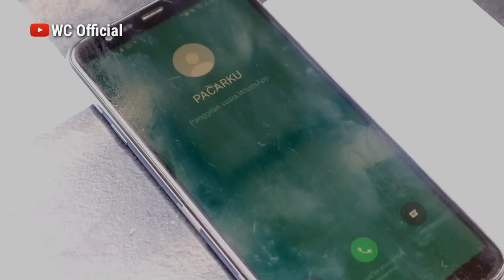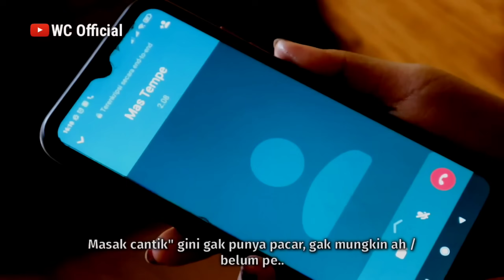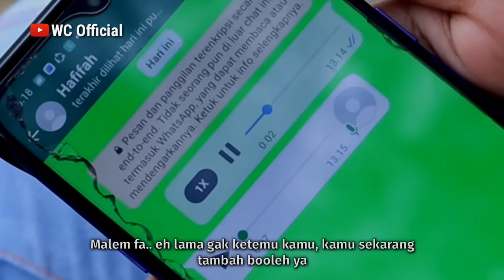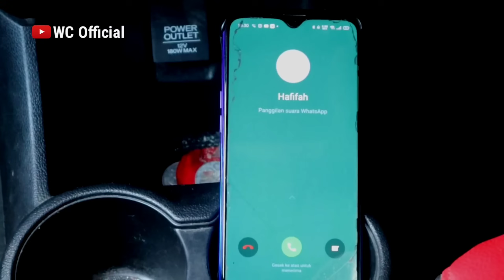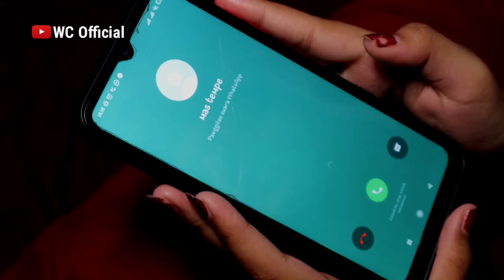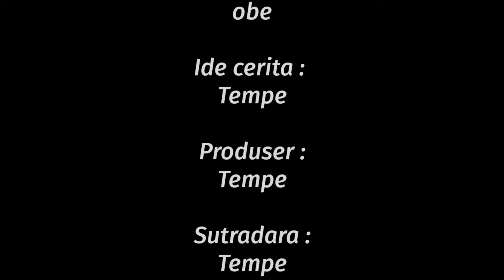Kalih Welasku - Film baper 2022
Semoga terhibur dengan karya sederhana kami. Booleh